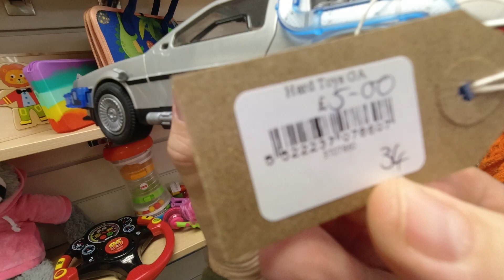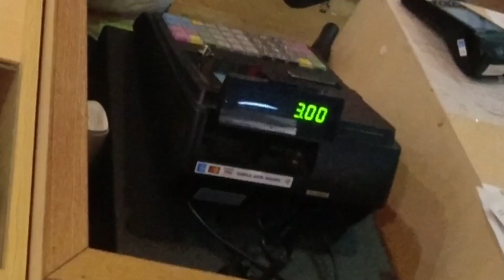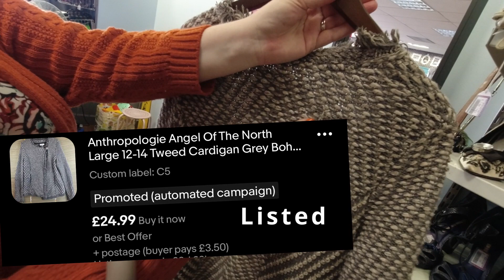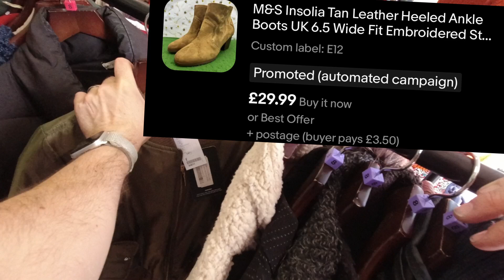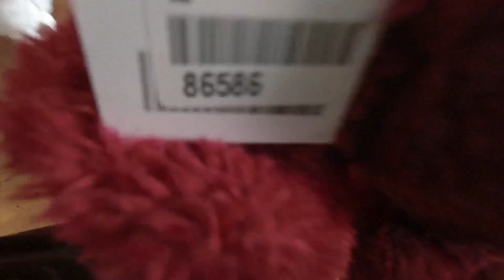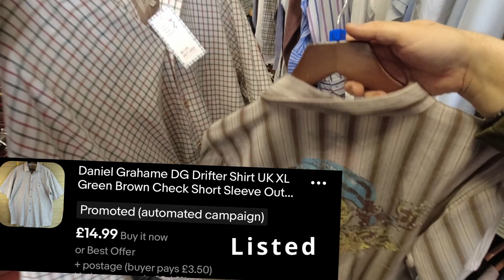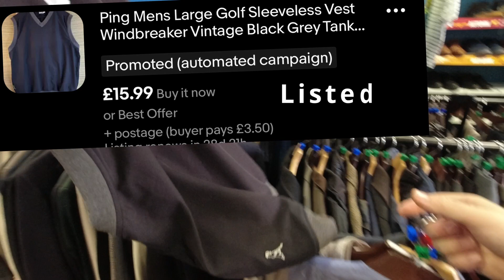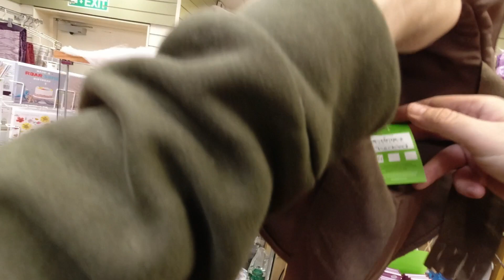Who is the REAL Reseller Here?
More thrifting footage and more fun voiceovers in this latest episode of Back to the Thrifter! If you find anything in here you like, hit that sub and bell for us please and you won't regret it.

If you shop on Amazon it would really help us out if you went through one of the below free links. Anything at all (does not need to be related in any way to the link you click) you buy from that visit will give us a few pennies to invest in more and better content for you. Please consider it, thanks very much

Stuff we actually use as full time resellers in UK:

12 rolls of clear strong tape
200 Strong self seal mail bags 13" x 19"
100 Extra Large Transparent Plastic Resealable Bags
100 Bubble Lined Padded Envelopes 180 x 260mm

About Us

Hello There! And welcome to the channel, if you are new here my name is Tam and my beautiful wife is Belle. We are full time ebay resellers. On our channel we have live footage of car boot sales, charity shops hunts, thrift shops, marketplace pickups and many more. You can also enjoy best sale and haul videos.